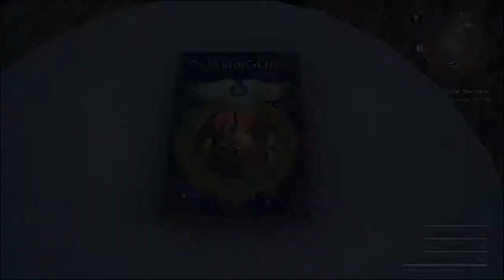Driving around FINAL FANTASY XV ep 17